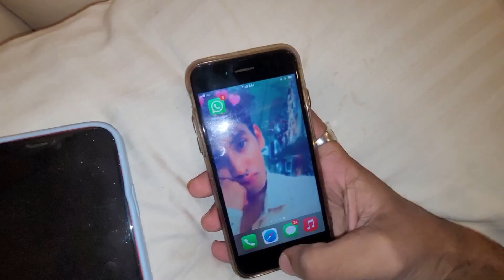New Digha To Old Digha 🌚✨|| Last Night || Wazid Vlogs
So I Hope You Guys Enjoy This Video….
Nd I’ll See Uh In A Next Video

𝙼𝚎𝚛𝚎 𝚙𝚢𝚊𝚛𝚎 𝚜𝚞𝚙𝚙𝚘𝚛𝚝𝚎𝚛 𝚙𝚢𝚊𝚊𝚛 𝚍𝚎𝚔𝚑𝚊𝚘 𝚒𝚜 𝚟𝚒𝚍𝚎𝚘 𝚖𝚎 📶🥹

𝚒 𝚊𝚖  𝙰𝚌𝚝𝚒𝚟𝚎 𝚘𝚗 𝚜𝚘𝚌𝚒𝚊𝚕 𝚖𝚎𝚍𝚒𝚊 😃📸

Peace  Out Bruhh 🫂💜